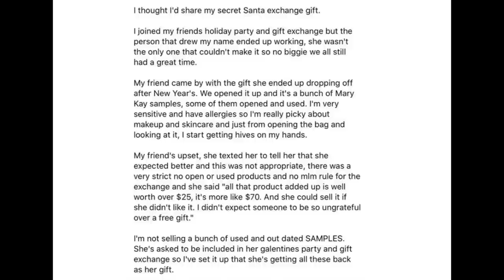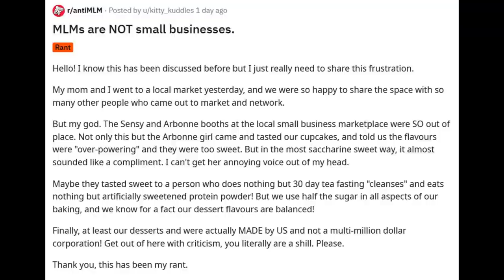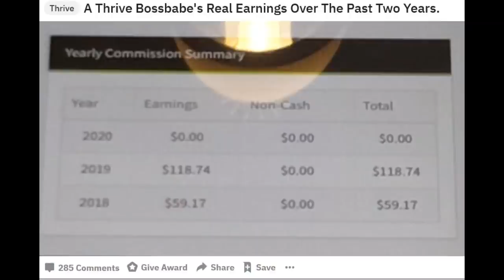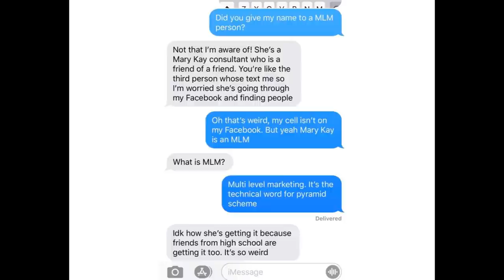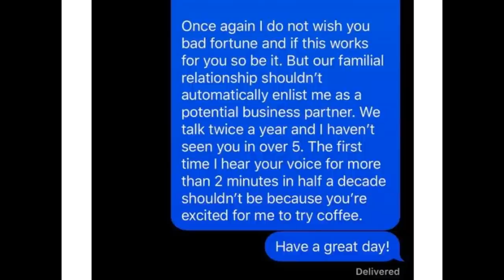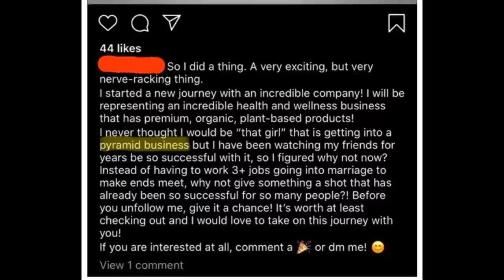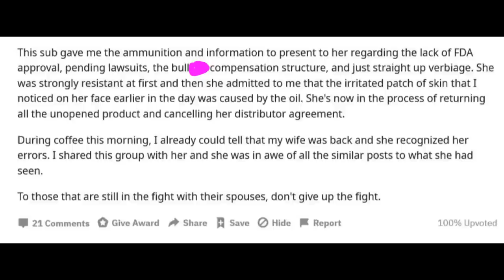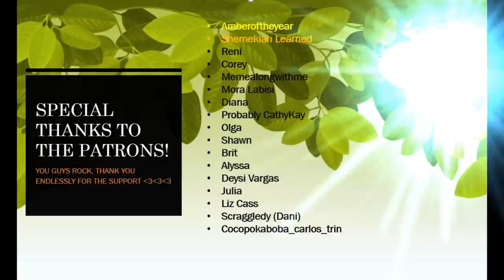(r/antiMLM) Buying Scentsy While Your Spouse Is Distracted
I did something a little different with the background music. What do you guys think? Let me know below in the comments.

If you would like to send anything, please send it here :
The Fox Hole

The Fox Hole Shop is open and ready to go, check it out!

Sources: all clips taken from the r/AntiMLM subreddit

Hey, thanks for making it all the way down here. You look great!